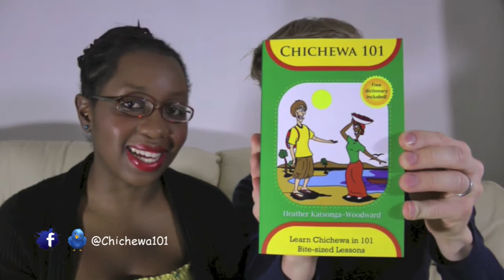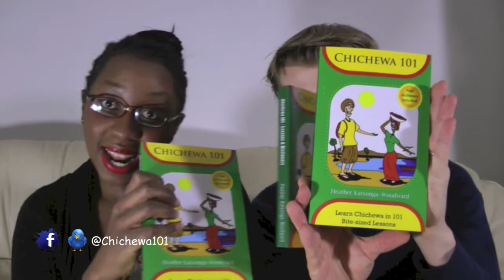Chichewa 101 - Learn Chichewa in 101 Bite-sized Lessons - BEST BOOK FOR LEARNING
Currently the best resources for learning Chichewa - get your copy now!
Amazon UK
Amazon USA